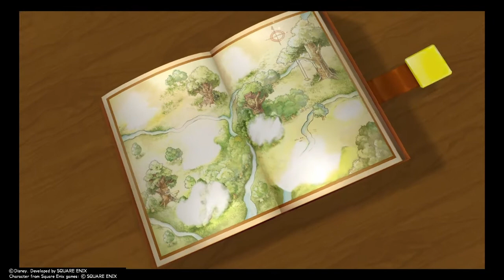So Salty... (Let's Play Kingdom Hearts final Mix part 23)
The confusion and roundabout design is not over, and Wii2Play is not having any of it!! Enjoy!
P.S: Editing is fun! XD